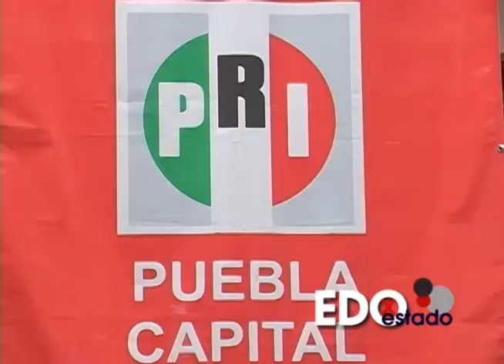MARIO MARÍN NO FIGURA PARA PRI